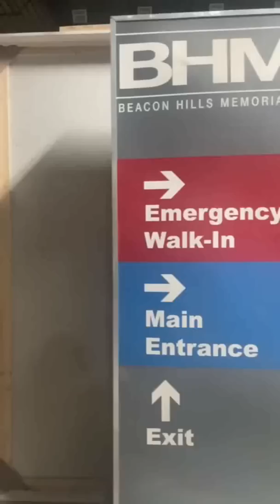Teen Wolf Movie 2022 Behind The Scenes